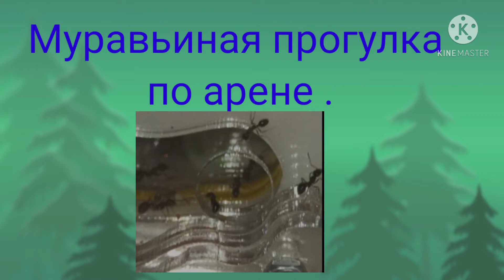Муравьи бег по арене